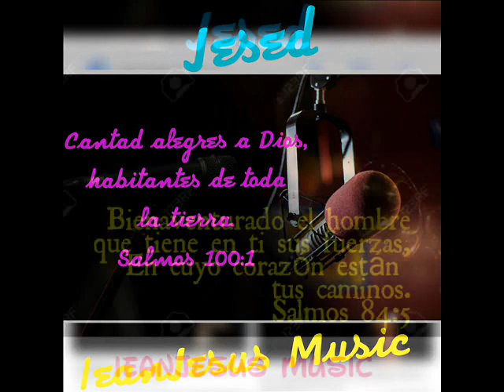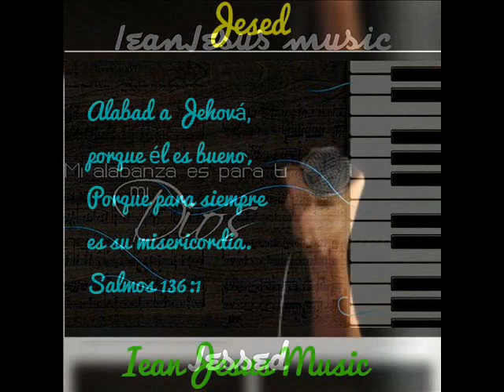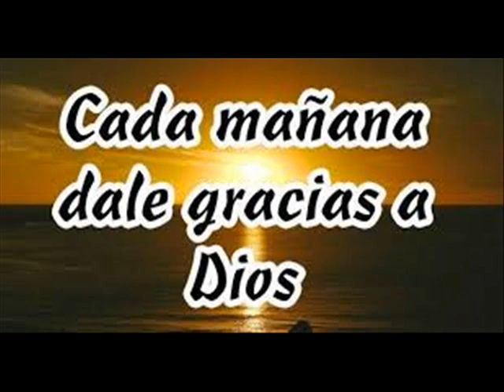MAS ALLA DEL SOL - BREINER DAZA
IEANJESUS MUSIC